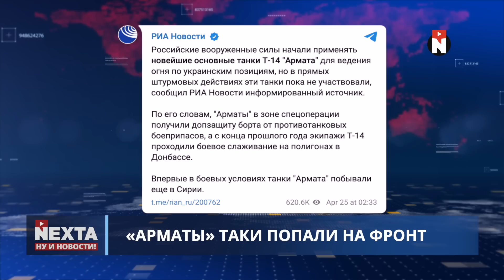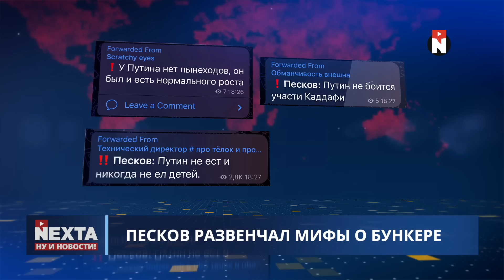Эпичный позор Лаврова / Ну и новости!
00:00 Ну и новости!
01:52 Удар по центру Купянска
03:16 Эпичный позор Лаврова
06:58 Россия усиливает оборону Крыма
08:31 "Арматы" таки попали на фронт
09:44 Армия РФ ждёт хорошей погоды
10:44 Песков развенчал мифы о бункере
12:01 Украина не собиралась атаковать Москву
13:26 Спасибо за внимание и поддержку!